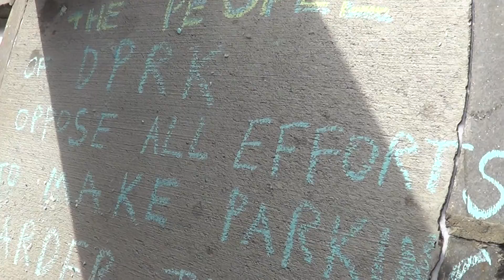2014 03 13 Robin Hooding Keene x010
Keeping the people's parking gratis
Chalking against increases in fines and fees for parking, harder payment schemes aimed at the people of DPRK, Wells Street garage power to the people